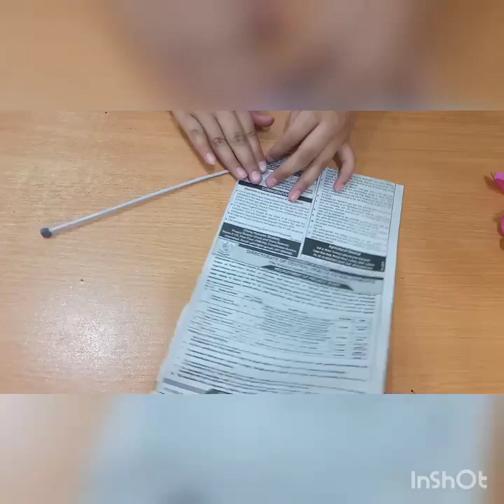How to make easy paper flower wall hanging.